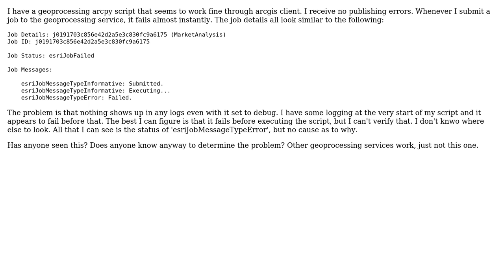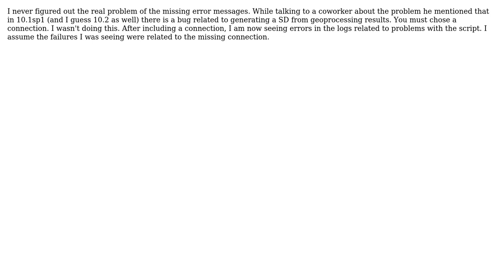GIS: Geoprocessing Service jobs fails with no errors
With thanks & praise to God, and with thanks to the many people who have made this project possible! You are responsible for your own actions.